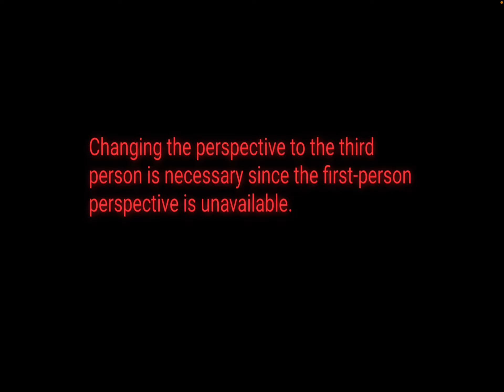Witherstorm knight map showcase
By flizer x